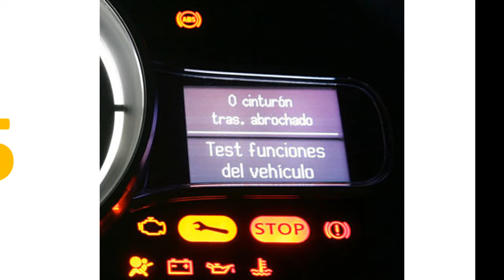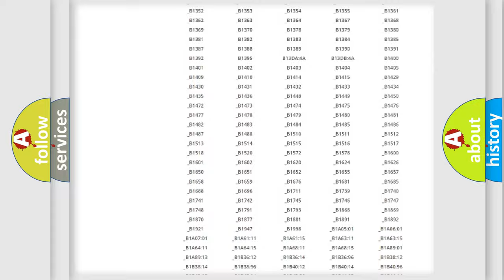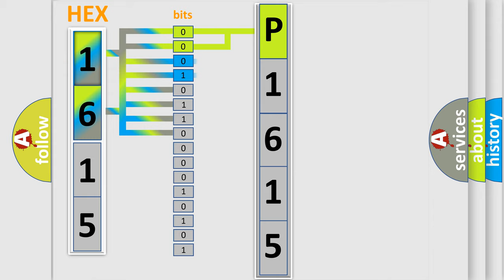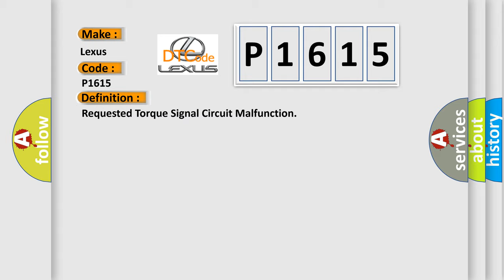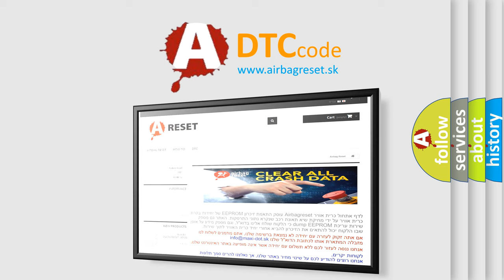DTC Lexus P1615 Short Explanation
Contents:
0:21 Basic DTC analysis according to OBD2 protocol standard.
1:48 Insight into programming
2:58 A diagnostically understandable description of the Diagnostic Trouble Code
3:05 Basic error definition

Make:
Lexus
Code:
P1615
Definition:
Requested Torque Signal Circuit Malfunction
Description:
The engine is running.